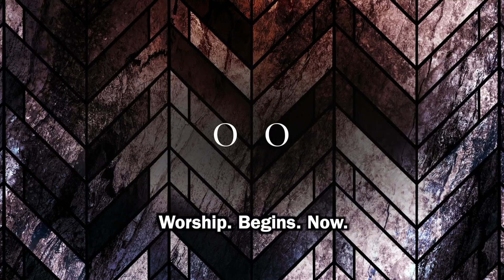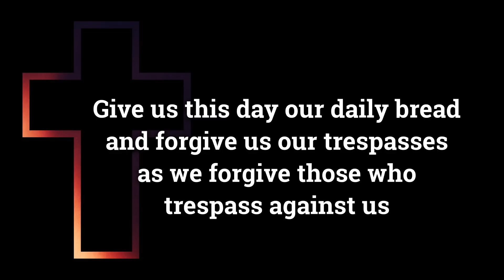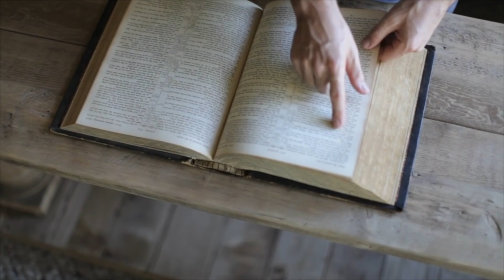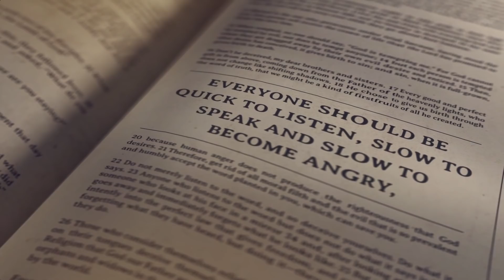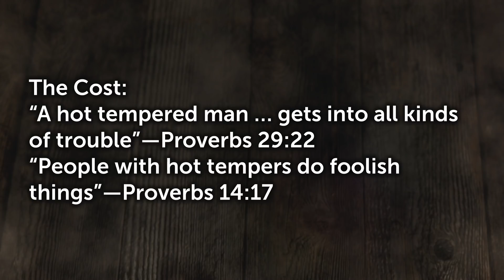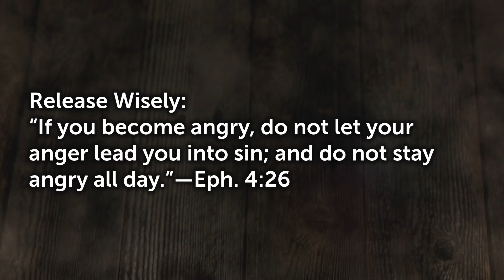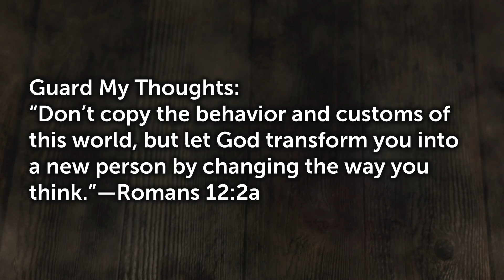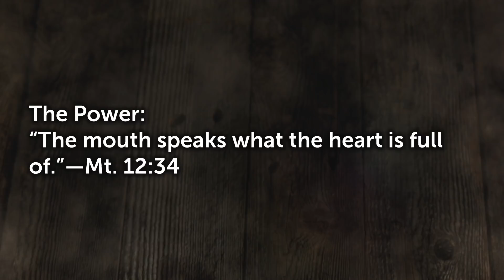"Faith That Works" - UMC Good Shepherd Online Worship 6-14-20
Worship service presented online June 14, 2020, with Rev. Michael Burkett, PhD, and the online worship team, from the sanctuary of The United Methodist Church of the Good Shepherd, Yukon, Oklahoma.